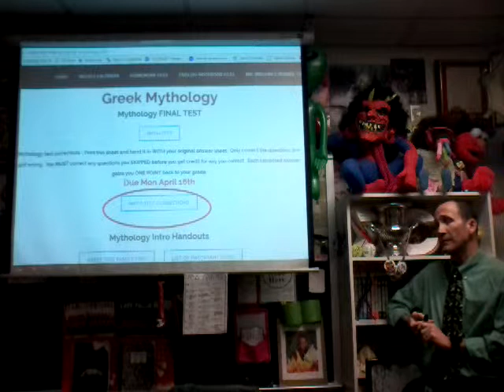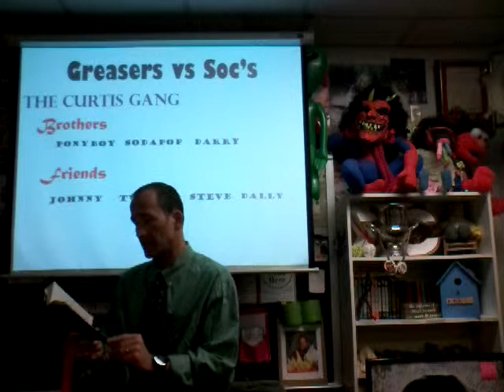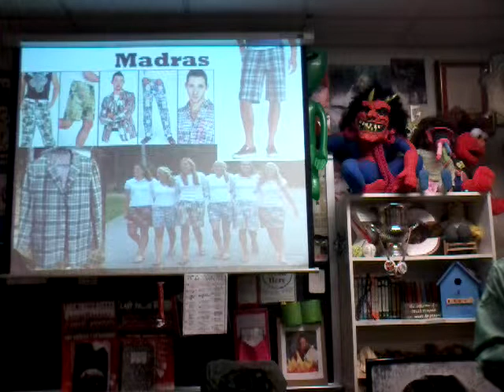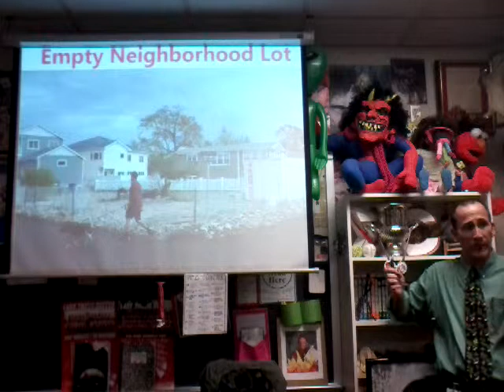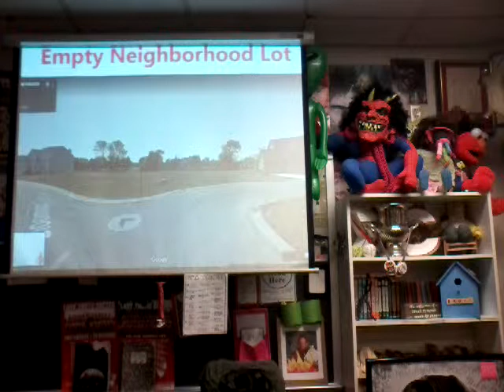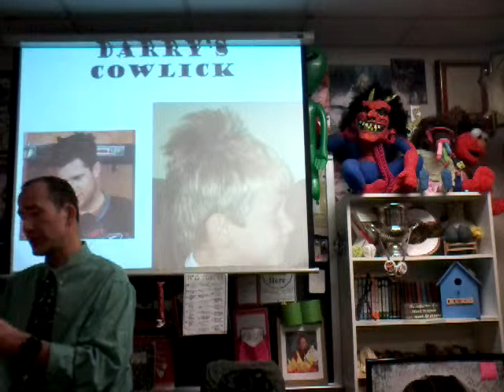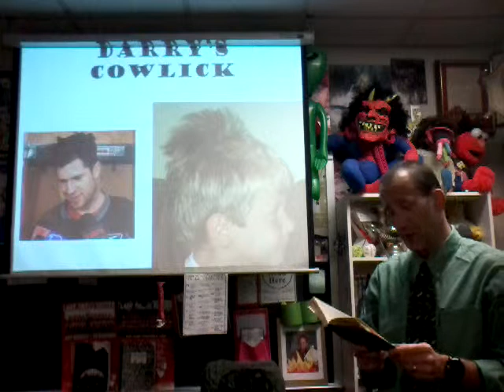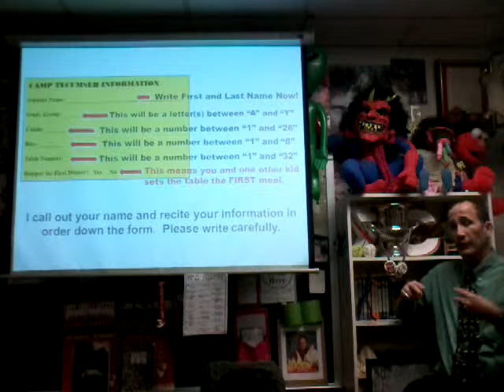32719 Brovicast Wednesday REGULAR - Outsiders chapter 1